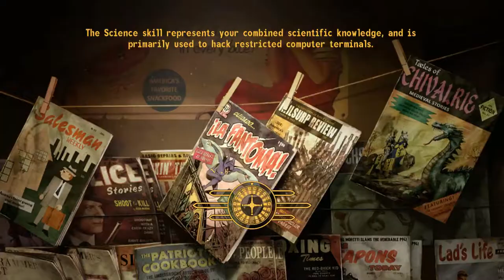Let's Play Fallout New Vegas with Mom- #54- Undercover with the Van Graffs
What's the deal with these Van Graffs anyway?